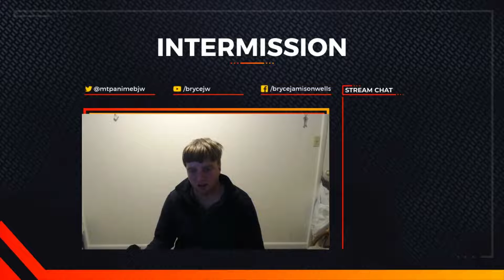COOL GUY MATT WATTSON FROM SUPER MEGA OFFICIAL MUSIC VIDEO